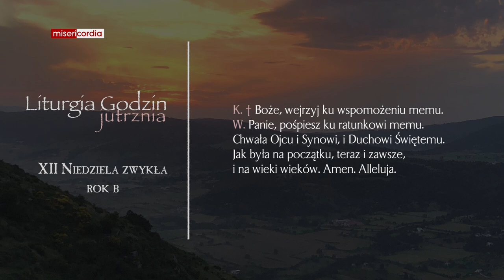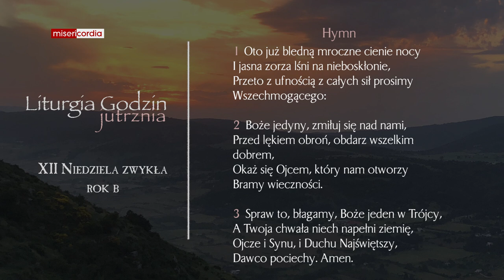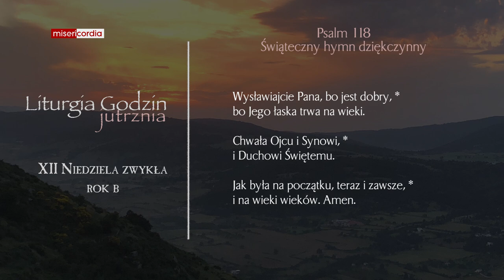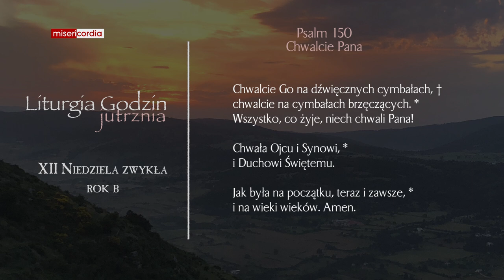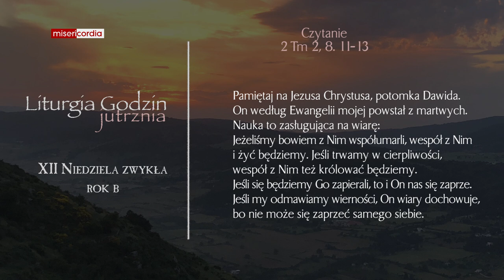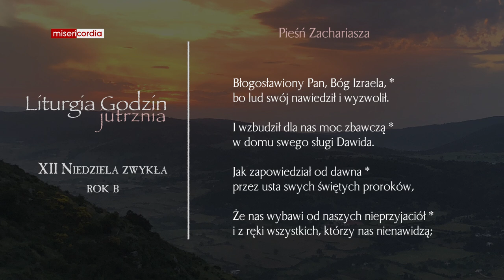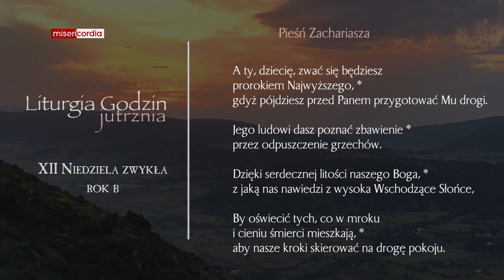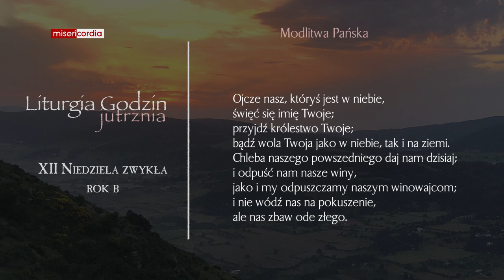Liturgia Godzin | Jutrznia | XII Niedziela zwykła (rok B)